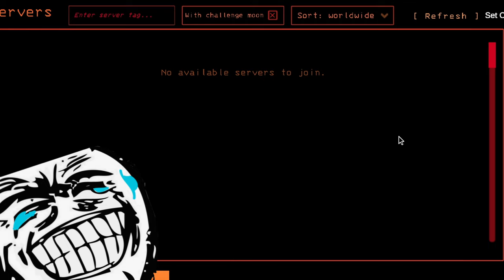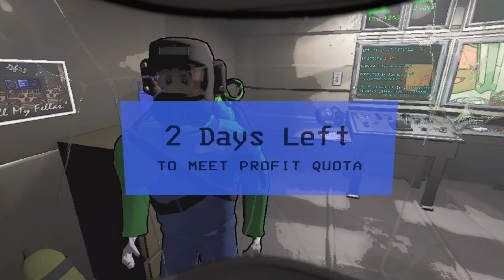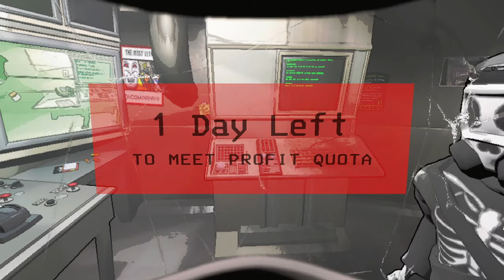MiMik MiMika?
Muzyka:
Town Hall and Tom Nook's Store - Animal Crossing Wild World - Super Smash Bros. Ultimate